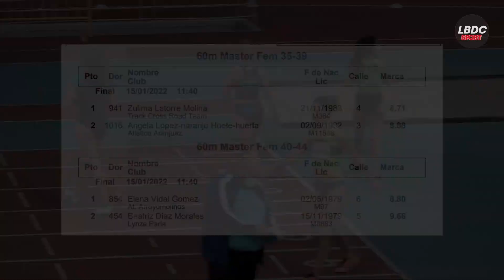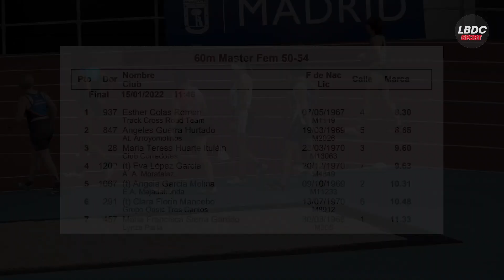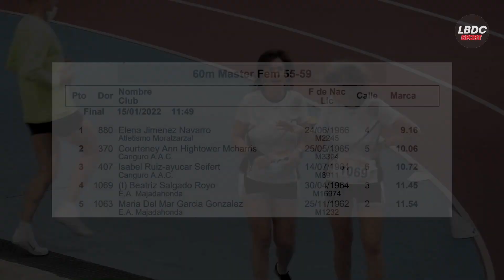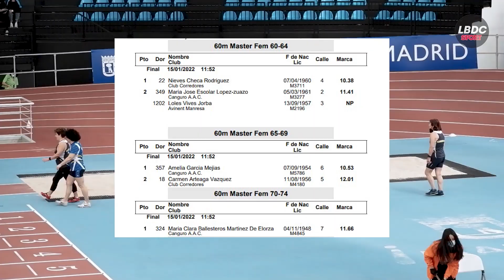60mv y 60ml Master Mujeres - Cto. Madrid Master (15/01/2022)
00:00 - 60m Vallas
03:19 - 60ml